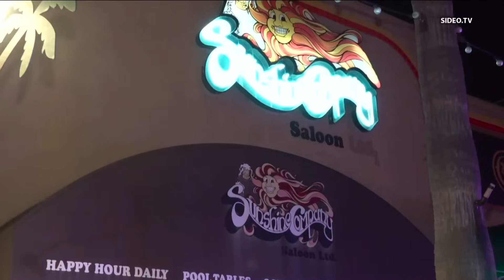More than a dozen Hells Angels members charged in San Diego criminal court